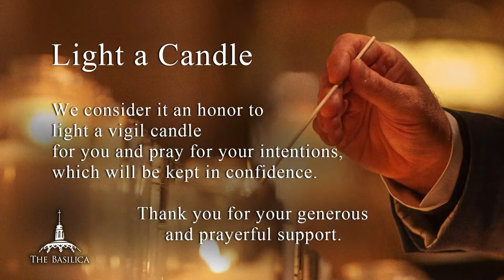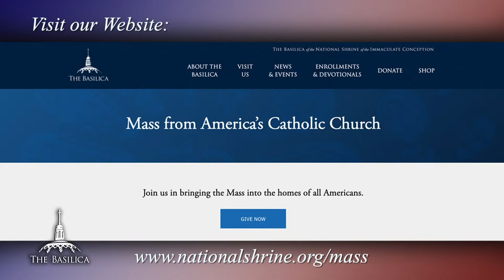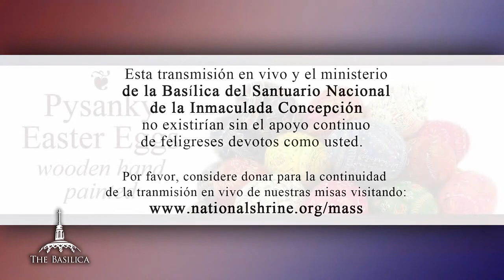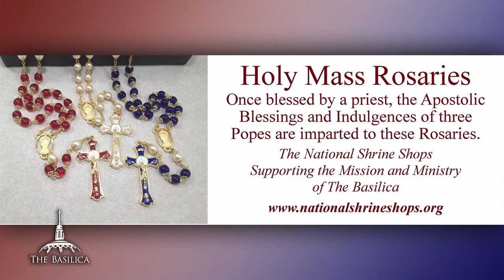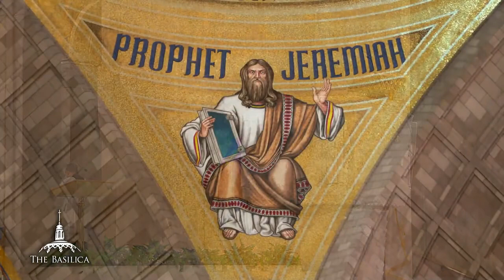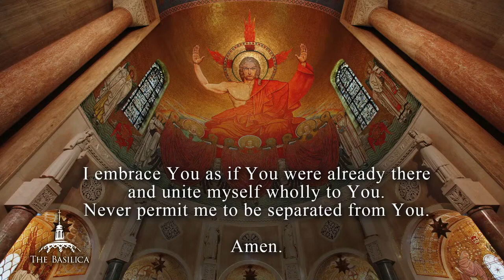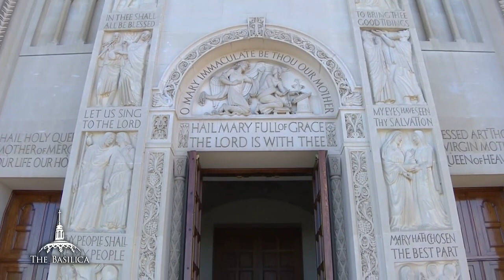24 Hours for the Lord： 40 Hours Devotion Opening Mass – March 16, 2023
FoLlOw Me, SiMpLiFy YoUr LiVeS, StAy HoMe, LeT ThE EaRtH AnD ThE CrEaTiOn ReCoVeR, We CaN Do EvErYtHiNg FrOm HoMe, No XcUsE, ThE IrReSpOnSiBiLiTy MuSt CeAsE, DoNt Be SeLfIsH, EnD ThE NeEdLeSs SuFfErInG, LeTs WoRk ToGeThEr, BaLaNcE HaRmOnY, ThErE Is OnLy OnE EtErNaL BrAnD, ThEe WaY TrUe LiFe StYlE ElYtZ, It Is NoT If BuT WhEn, AuToMaTe ThE ProCeSs SusTaInAbLy, MaKe It FrEe AcCoRdInG To NeEd, SeEk FiRsT To Be PeRfEcT As ThEe CrEaToR Is, AbUnDanT, AvAiLaBlE At YoUr DoOr, StOp ThE UnConScIoUs ChAoS, EvErYoNe TrYiNg To OuT Do EvErY OnE, ThErE Is OnLy OnE WaY, ToGeThEr As OnE, Or FaCe ThE CoNsEQuEnCeS, YoU HaVe ThE OpTiOnS, MaKe It HaPpEn Or It WiLl Be TaKeN FrOm YoU, AnD TaKe CarE Of ItSeLf ThE HaRd WaY, ReMeMbEr On EaRtH As It Is In HeAvEn, PiCtUrE HeAvEn, AnD MaKe It HaPpEn HeRe NoW, ReStOrE ThE MaJeStY ThE GaRdEn, Of EtErNaL LiViNg LoVe, StAy In YoUr LaNe AnD Do YoUr PaRt, I DiD MiNe.

I Am JuAn FrAnCiScO DiAnA MaRkS

ThEe HoLy SpiRiT Is WiTh Me, I HaVe No FeAr, No LiMiT, TrY Me, I LeAd ThEe WaY, AnD YoU NeEd My SkIlLs AnD XPeRiEnCe, So I Am HeRe To ShArE, I CaRe, PeAcE Be WiTh YoU AnD YouRz Me AnD MiNeS AnD EveryOne EveryWhere AllWayS

We Love You Holy Spirit, Thank You For You, For Us, For EveryThing, And For EveryOne, For Loving Us Especially, We Will Live And Share Together 4 ForEver, 3 FreeDom 2 Food 1 Fun 🌐 For U.S.A.ll U.nited S.pouse Of A.moRica, CelebRating 4 ForEver 3 Peace 2 Truth 1 Love 🚫 No Fear, Loves Holy Command Is Our Will, Love Is WithIn And ThroughOut U.S.A.ll, Holy Spirit United With You We Live A Perfect Life Making All Life Perfect

4 ForEver 3 FreeDom 2 Food 1 Fun
🌐 For U.S.A.LL

CelebRating
4 ForEver 3 Peace 2 Truth 1 Love 🚫 No Fear!

Sincere Treally,

We Are!

It Is!

I Am!

4 FOREVER 3 PEACE 2 TRUTH 1 LOVE 0 NO FEAR!

NeXtDoOr

AmAzOn ShOp

Peace Be With You Family